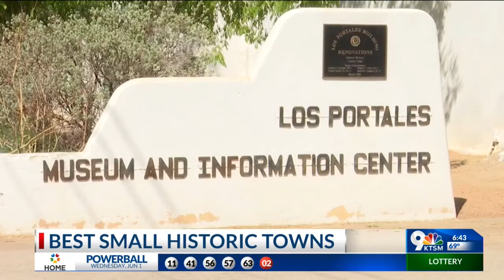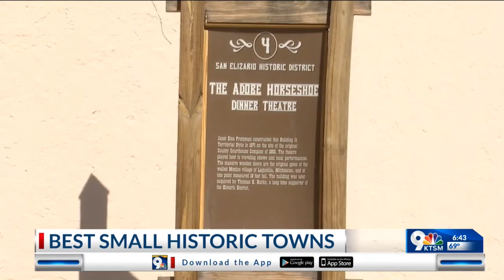Vote for San Elizario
San Elizario is running for best historic small towns in U.S.A. for 2022.